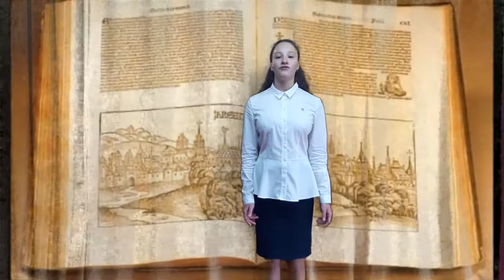Видео-марафон "Дети - наше будущее" - Крот В. Ахемовская ЯССШ